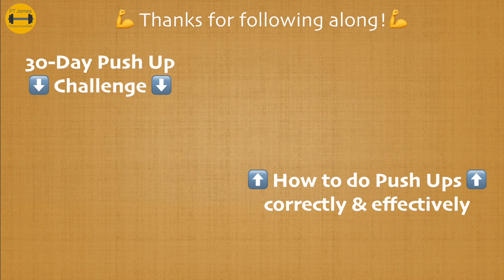30-Day Push Up Challenge for Beginners - Day 29 (PT James 3️⃣0️⃣-Day Challenges)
Join me in doing push ups every day for 30 days in a row! 💪

We will start with only one single push up and work our way up, increasing our numbers by 1 each day. By the end of the month, you will be able to do 30 push ups in a row! 💪💪💪

Perform the movement from your knees or your feet, whichever one you feel more comfortable in. And feel free to switch between these modification if you need to.